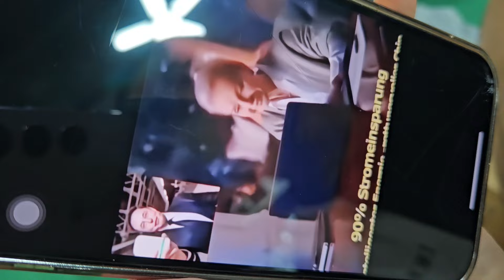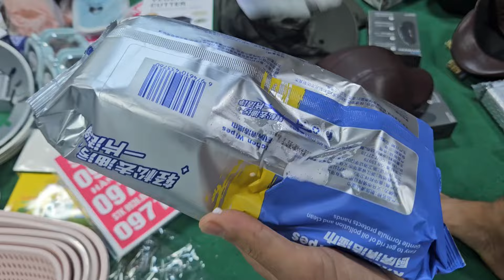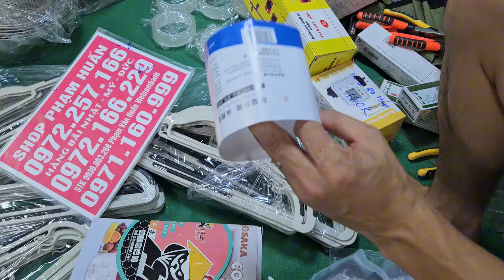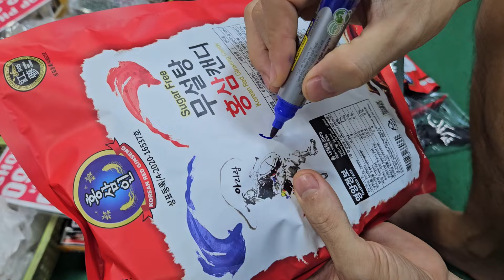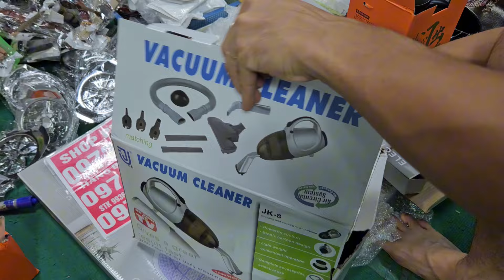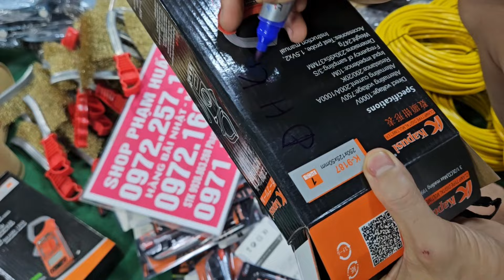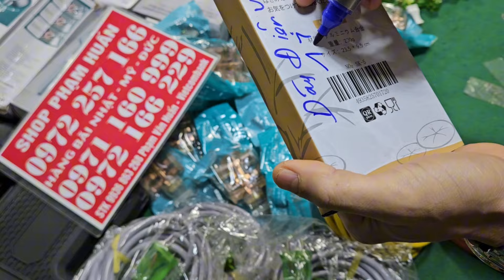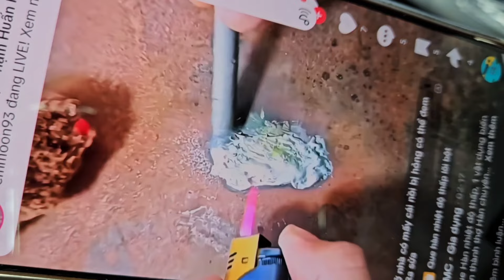em về sen cây nhật, thiết bị vệ sinh lô hàng mơikét sắt minihàng khủng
em lên lô đồ nghề nhật,  lô chiếu mây nhật,  26k chăn ga 5 món hàng công cụ nhật bãi 10kvợt cầu lông, VALI kéo nhật xà bông nhật dầu gội phủ bạc, kem đánh răng thuốc mắtem về sen cây nhật,  thiết bị vệ sinh lô hàng mơikét sắt minihàng khủng